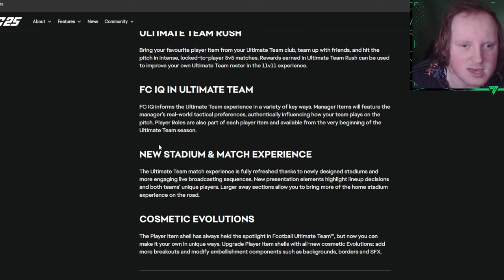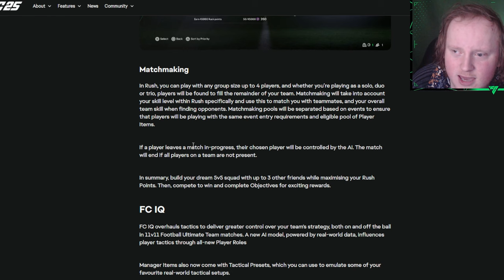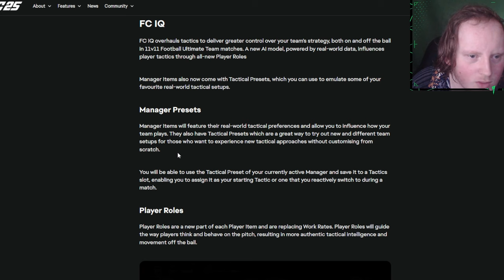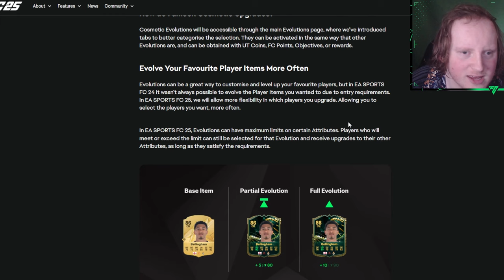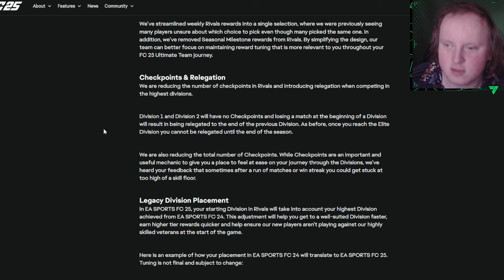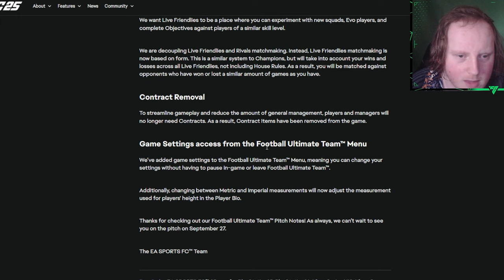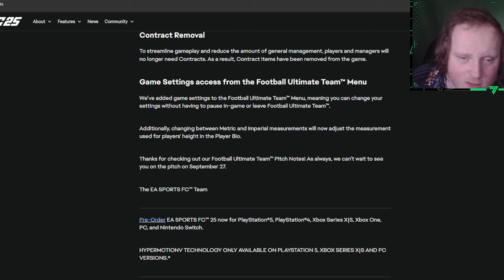Was this FC25 Deep Dive NECESSARY?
eafc 25 eafc ultimate team eafc